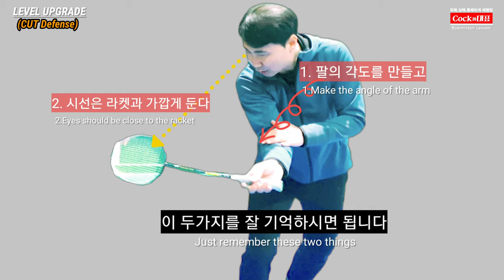[콕까대표레슨] 당신의 중수시절을 단축시켜줄 수비레슨! 커트수비(feat.김광석코치님)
커트수비, 콕까대표, 김광석배드민턴

안녕하세요
이번 영상은 커트 수비훈련에 대한 레슨영상 입니다

저희 김광석 코치님에게
 커트에 대한 레슨을 받으면서, 기본기를 다시 한번 다지는 레슨을 받았습니다.
 실전과 같은 레슨을 통해서 게임 적응력도 한층 업그레이드된 느낌(?) 을 받았습니다~

감사합니다~

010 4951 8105  ☜ 레슨총무
(월수금/화목금) 오전 9:30~ 오후 2:00